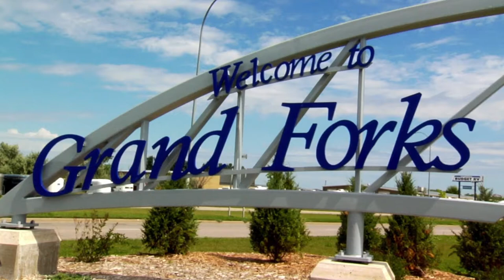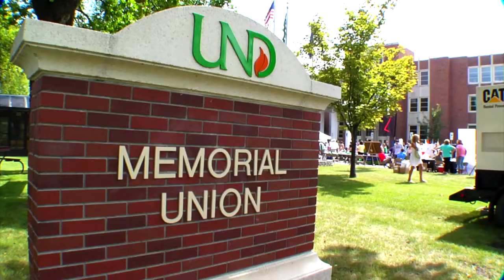Welcome to the University of North Dakota!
What does the University of North Dakota offer for international students?